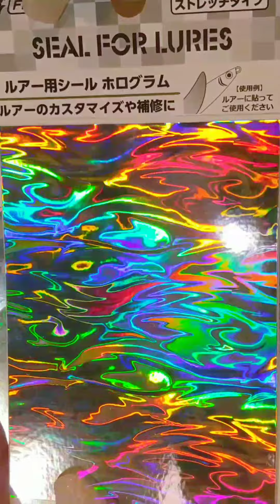100均Seriaの商品で作る✨ワンポイントアートに可愛い💗宝石ネイル✨💎